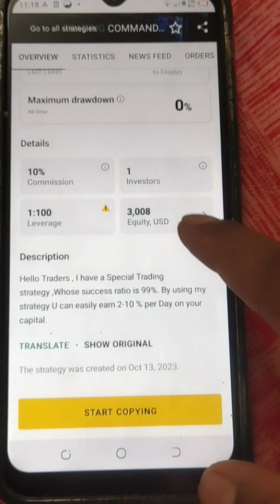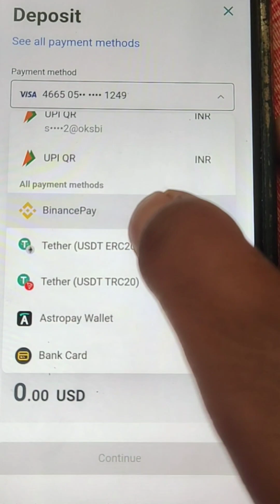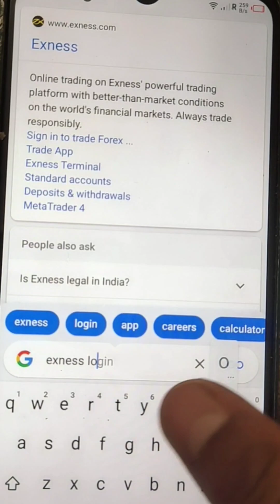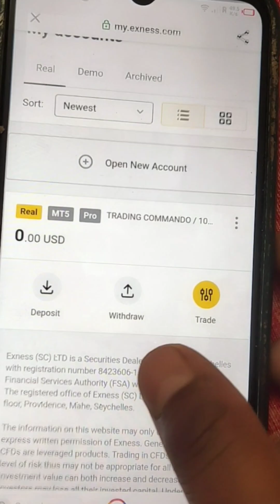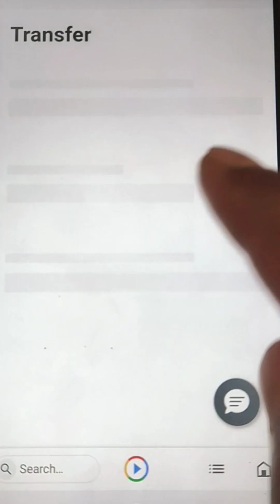EXNESS COPY TRADING ACCOUNT KAISE BANATE HAI? ADD MONEY EXNESS COPY TRADING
Register your account for Copy trading with me🤝✌️🎯😊

 *Hi traders  I have a special strategy, whose success ratio is 80-90%. By using my strategy you can easily earn 2-3% per day. And your capital can double with me in 2-3 months. I have been using it for the last few months. And I made a lot of profit, and now I want to share it with my friends who are always in loss. I guarantee to cover your entire loss. Friends, I assure you that you are going to make a profitable start with me💰💰💰💰💰💰💰💰💰💰💰💰*

 👆Is Link se Mere Account ko Copy kare

 🤝 *Hello Traders मेरे पास एक विशेष रणनीति है, जिसका सफलता अनुपात 80-90% है। मेरी रणनीति का उपयोग करके आप प्रतिदिन 2-3% आसानी से कमा सकते हैं। और आपकी पूंजी  2-3 महीने में दोगुनी हो सकती है। मैं पिछले कुछ महीनों से इसका इस्तेमाल कर रहा हूं. और मैंने  लाभ कमाया, और अब मैं इसे अपने दोस्तों के साथ साझा करना चाहता हूं जो हमेशा घाटे में रहते हैं। मैं आपके पूरे नुकसान को कवर करने की गारंटी देता हूं। दोस्तों, मैं आपको विश्वास दिलाता हूं कि आप मेरे साथ एक लाभदायक शुरुआत करने जा रहे हैं।*

*Ye copy trading account hai👆👆 इसमें सिर्फ आपको 1 बार deposit करना है। जीतना आप चाहे, उसके बाद आपका एकाउंट मेरे account के trade automatically copy karega आपको कुछ करना नही पड़ेगा.। जो भी प्रॉफिट बनाएगा उसको withdrwal करते रहें*

(Note - mere account के profit loss dono copy होंगे... आप जब चाहें अपना copy Trading account मेरे से हटा सकते है unfollow कर के)
Mr.Sachin Suryawanshi